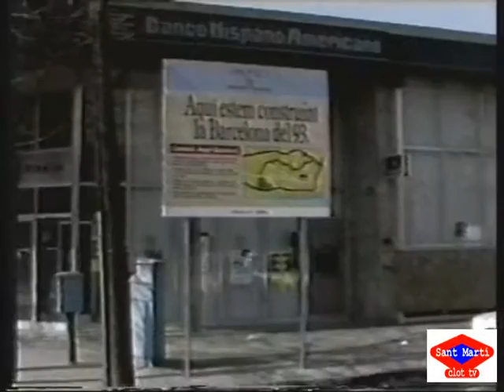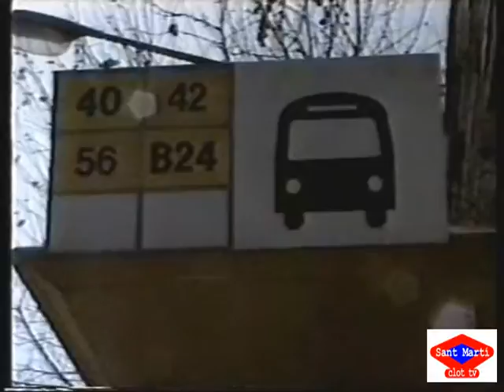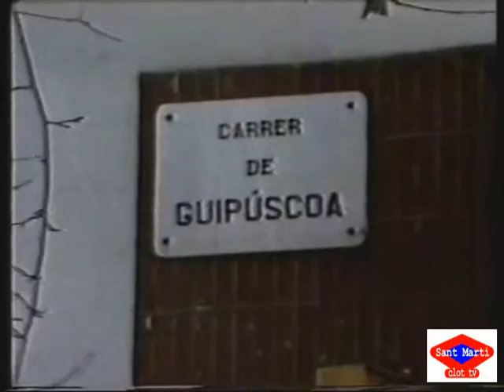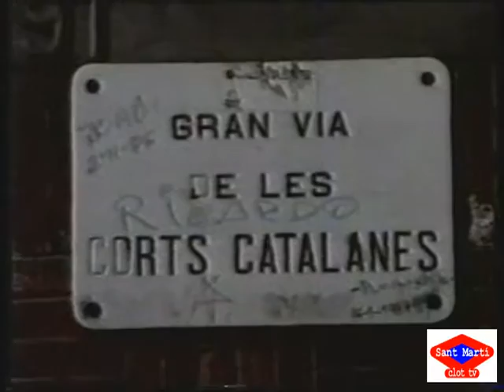1990 03 01 Problemes comunicacio vial districte St Marti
Falta de comunicació i transport públic a Sant Martí